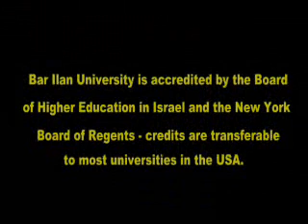Bar Ilan OYP Promo video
Bar ilan OYP 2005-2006 promotional video.